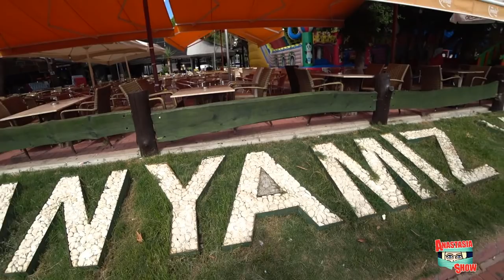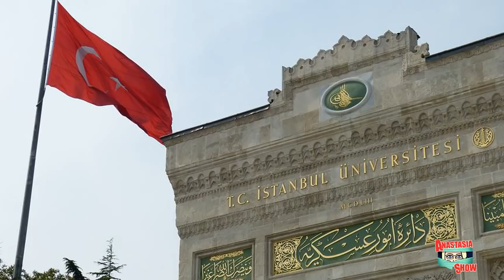Лица Турции: Из Дагестана в Аланью. Работать и жить в удовольствие. История Натальи | Выпуск 9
ℹ️  выход программы на ютубе каждый понедельник на русском и пятницу на английском в 22.00 в плейлисте ЛИЦА В Аланье проживают иностранцы из более чем 80 стран мира и истории именно этих людей вы увидите в первом сезоне программы ЛИЦА ТУРЦИИ: Аланья | 1 сезон.
🇹🇷 Наши герои расскажут вам как, когда и почему приехали в Турцию, как они живут, чем занимаются и какие планы строят на будущее.
🇹🇷 Смотрите программу ЛИЦА ТУРЦИИ: Аланья | 1 сезон
с 21 сентября 2019 по 24 июня 2020
ℹ️  выход программы на ютубе с субтитрами каждый понедельник на русском и пятницу на английском в 22.00 в плейлисте ЛИЦА ТУРЦИИ